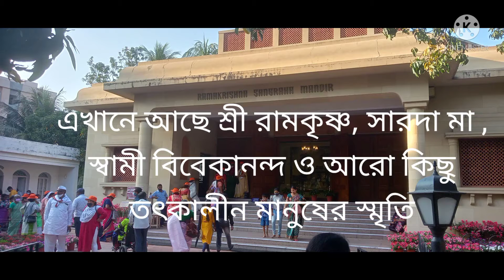belur math, ramakrishna mission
belur math er কিছু মুহূর্ত